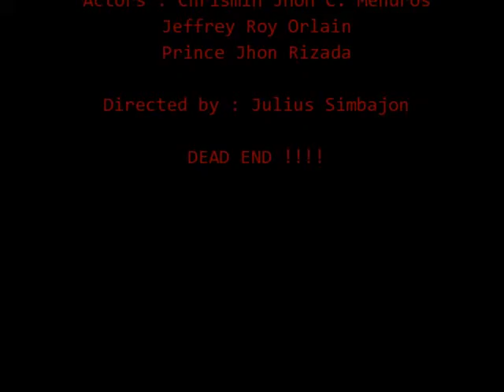The Unexpected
Horror Film
Starring : Chrismin
                 Jeffrey

Directed by : Julius